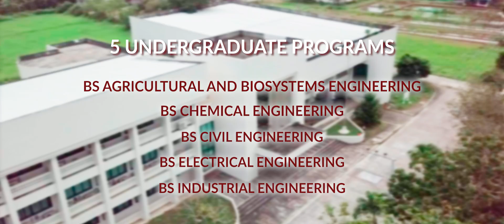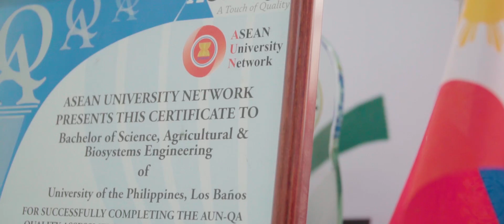2019 UPLB College of Engineering and Agro-industrial Technology Official AVP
Since its institution, the College of Engineering and Agro-industrial Technology or CEAT has envisioned itself to be a premier institution of higher learning in engineering education; a center of excellence in engineering instruction, research, and extension; a leader in the generation and promotion of applied technologies; and a partner of the government, industries, and international agencies for agro-industrial development.

It aims to upgrade and continually improve and develop its programs to become one of the best engineering colleges in the country that will produce quality graduates, who will generate innovational technologies that will serve the Filipino people.

The college actively participates in different social events in the university to strengthen unity, cooperation and smooth relationships between students, faculty and staff.

In the years to come, CEAT will continue to take greater leaps to achieve continuous honor and excellence.